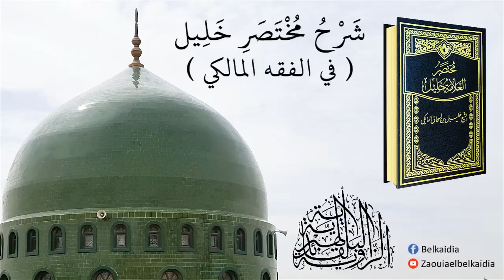شَرْحُ مُخْتَصَرِ خَلِيل - في الفقه المالكي – الجزء 62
ثم قال المصنف رحمه الله ورضي عنه:
﴿وَإِنْ رَعَفَ قَبْلَهَا وَدَامَ أَخَّرَ لِآخِرِ الاِخْتِيَارِي وَصَلَّى﴾
في النص خمس مسائل:
1- من رعف قبل دخول الوقت وتحقق أو ظن انقطاعه قبل خروج الوقت المختار وجب عليه تأخير الصلاة لآخر الاختياري.
2- يحرم عليه تقديم الصلاة قبل آخر المختار لعدم صحتها بالدم.
3- فإن تخلَّف ظنه ولم ينقطع صلّى بالدّم ولا يخرجها عن وقتها المختار.
4- إذا تحقّق أو ظنّ استمرار الدم كل الوقت المختار فلا يؤخّر الصلاة لتفويته الفضيلة بلا فائدة.
5- فإن صلّى بالدم ثم انقطع على خلاف ما كان يظنّ وبقي الوقت المختار فلا تجب عليه الإعادة ولا تُندب.